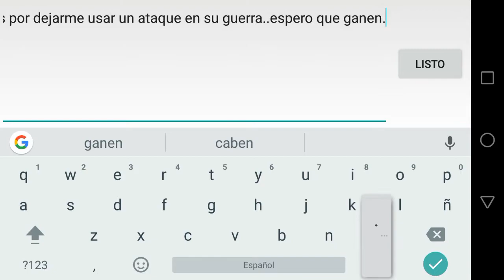Ataque en guerra con GB - 29.03.2017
Surgió la idea en el grupo de LÍDERES LATINOS sobre cómo atacar en guerra con GB, así que pedí prestada una cuenta para hacer este vídeo. Cometí algunos errores como no lanzar el aerotransporte o dejar que un mortero destruyera la mitad de mis tropas. Enjoy